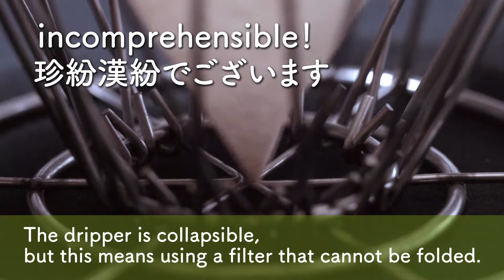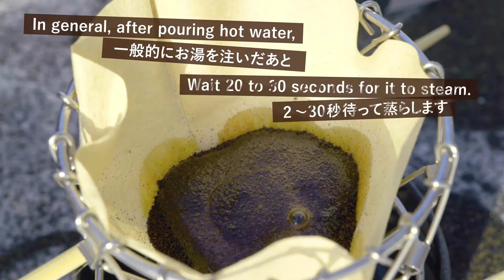【氷点下】美味しいコーヒーを淹れる方法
寒いところ、条件が良くないところでも、コーヒーはちゃんと美味しく淹れられます。
薄い味、ぼんやりした味になってお悩みの方は必見。
コーヒー豆の成分をしっかり抽出する方法を紹介します。
使用した主な道具はこちら↓

キッカーランド｜折りたたみ式コーヒードリッパー

セラミック ステンレス コーヒーミル

SOTO｜アミカス シングルバーナー

コーヒーポット350ml

スノーピーク｜チタンダブルマグ220
0:00 最初に
0:32 豆を挽く
0:50 細かく豆を挽く理由
1:21 ドリッパーをセット
3:00 淹れる
4:49 できたので飲む
楽曲／beco (騒音のない世界)
説明文の商品リンクはamazonアソシエイトです

ところかまわずごはんをつくる#9